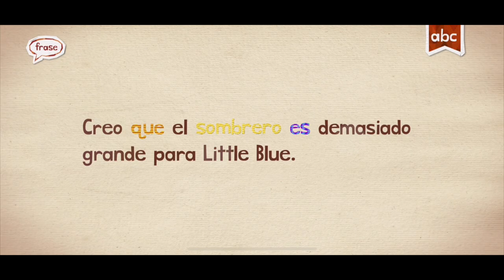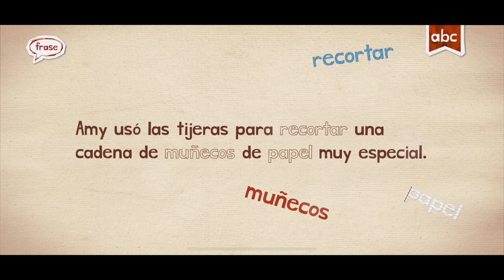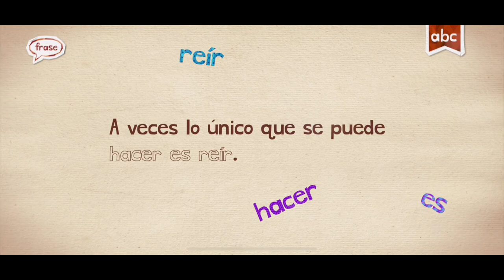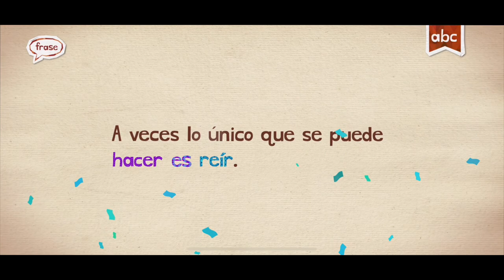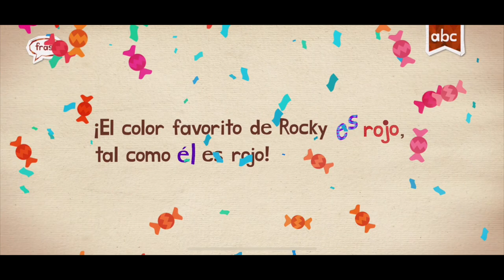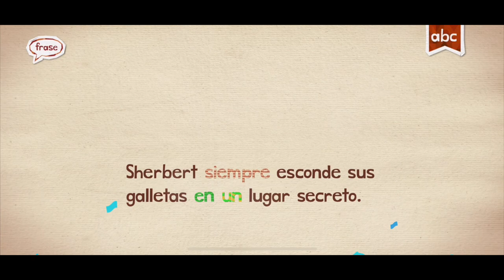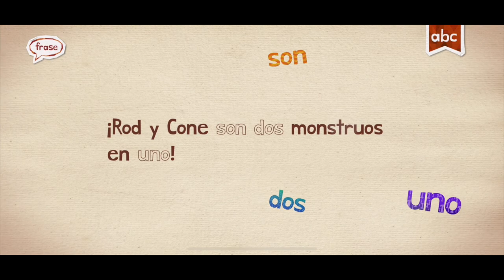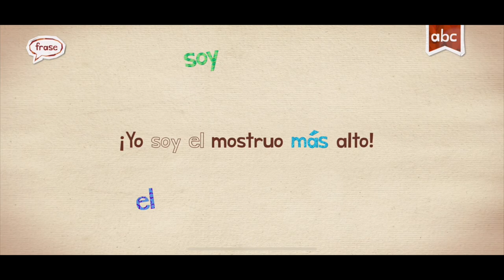SPANISH WORDS ENDLESS LEARNING ACADEMY